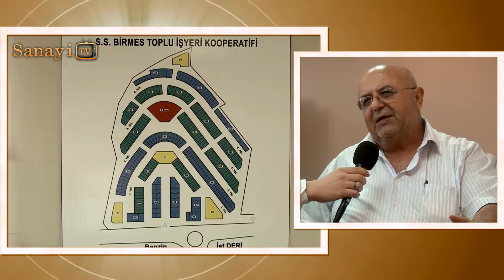[SanayiTv.com] Birmes Sanayi Odası Başkanı Abidin Mengüç Röportajı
Birmes Sanayi Sitesi Başkanı Abidin Mengüç Röportajı.

Birmes Sanayi Sitesi, Toplu işyeri kooperatifi olarak 1997 yılında kurulmuştur. İlk merkezi İstanbul Pendik İsmetpaşa caddesindedir. Daha sonra inşaat çalışmaları bittikten sonra şu andaki yeri olan Tuzla Orhanlı'daki yerine taşınmıştır.

Kooperatifimizin amacı bölgede oluşan işyeri ihtiyacını karşılamak ve ülke sanayi ve ekonomisine destek vererek düzenli ve altyapısı olan bir sanayi sitesi oluşturmaktır.

Kooperatifimizin ilk yönetim kurulu üyeleri Turhan Demir, Hasan Elbuz, Kazım Geyik, ilk denetim kurulu üyeleri ise Mehmet Çalışkan, Ali Yalmandır.

Şu anki Yönetim Kurulu Başkan Abidin Mengüç, ikinci başkan Ali Haydar Karahacıoğlu, Yönetim kurulu üyeleri Celal Açıkgöz, Vedat Ayçetin, Osman Doğan, Muammer Ercan, İsmail Yıldız ve Denetim kurulu üyeleri Ünal Mollaoğulları, Şahin İpek, Muzaffer Danışman dır.

Yönetimimiz son yıllarda yaptığı başarılı çalışmalar ile sanayi sitemizin pek çok sorununu çözmüş, Tuzla Belediyemiz ve Belediye Başkanımız Sayın Şadi Yazıcının gayretleri ile çok daha iyi bir duruma gelmiştir.

Sanayi sitemiz 77 874 m2 alan üzerine kurulmuş ve yaklaşık 200 büyük ölçekli fabrikayı barındıran Tuzla Organize deri sanayinin tam karşısındadır. Konum olarak hem E-5 Karayolunun, hem de Ankara - İstanbul otoyolunun ortasında olması, her ikisine de ulaşım kolaylığı bağlantısı ve ayrıca Sabiha Gökçen havalimanı, Hava kargo alanı, Formula 1 Pisti, lojistik alanı, toplu konut alanları, fuar alanları, gibi stratejik alanlara yakınlığı sebebiyle önemi her geçen gün artmakta ve ilgi merkezi haline gelmektedir. Bölgemize yapılması planlanan yeni yatırımlarla daha da önemli hale gelecektir.

Şu an sanayi sitemizde 120 m2 ile 600 m2 arası olmak üzere 26 blokta çeşitli ebatlarda yaklaşık 500 adet işyeri bulunmakta ve doluluk oranı % 90 dır. Bunlardan ön cephedeki 10 Blok show room satış içerikli, arkadaki 16 Blok ise imalat amaçlıdır.

Sanayi sitemiz sadece tek bir iş koluna yönelik olmadığı için pek çok yatırımcı sanayici ve esnafımızın ilgisini çekmektedir. Sitemizde bulunan bazı iş kolları şunlardır.

Sitemizde yol ,su, pis su giderleri, doğalgaz gibi altyapı sorunları bulunmamaktadır. Ayrıca iskan işlemleri tamamlanmıştır.

Hepinizi BİRMES SANAYİ SİTEMİZE bekler, saygılar sunarız.